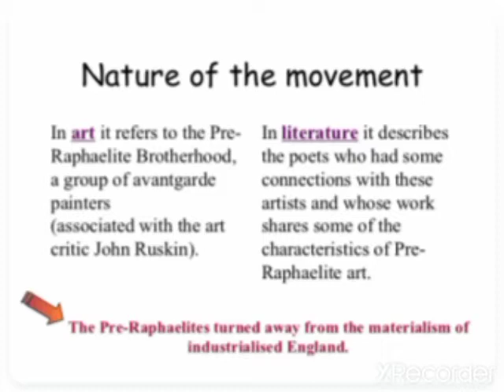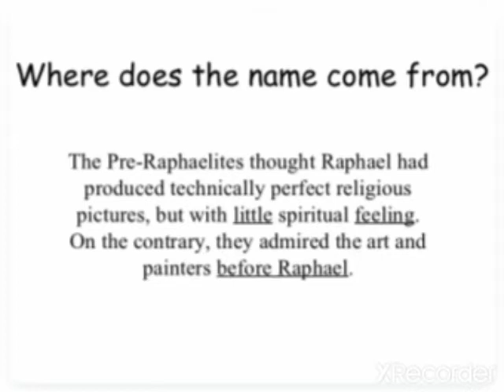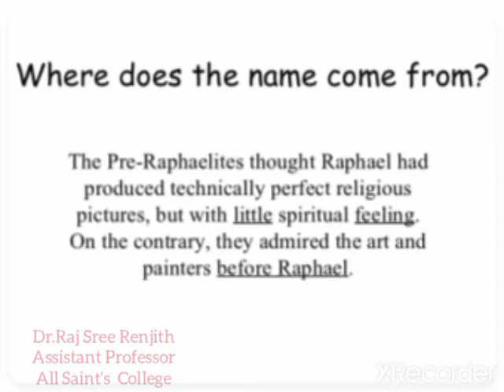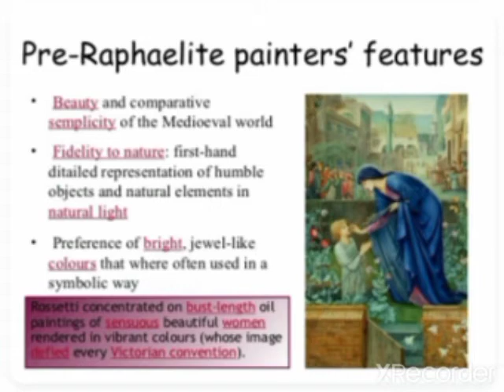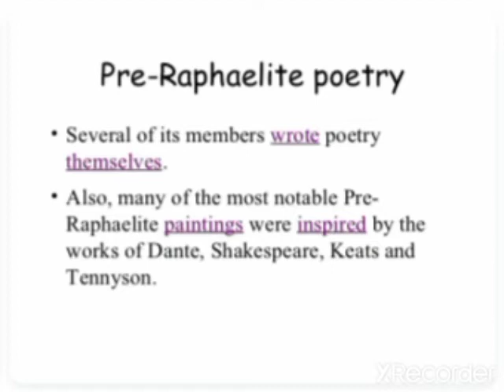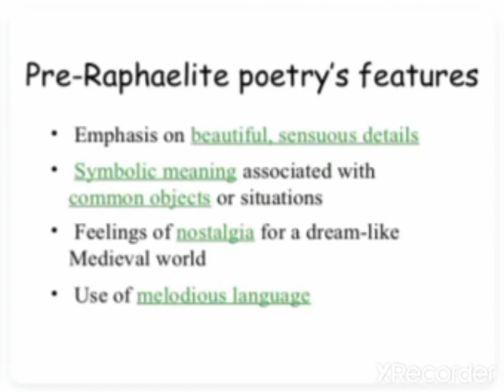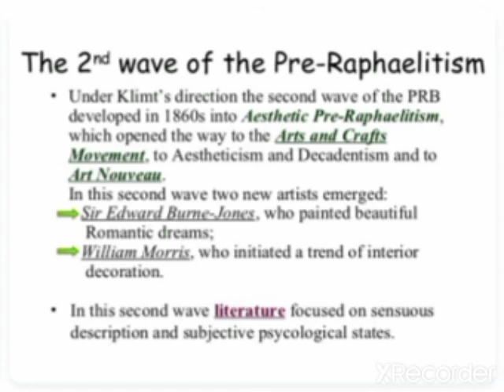Pre-Raphaelite Movement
Kerala  University  Second Semester  English  Literature